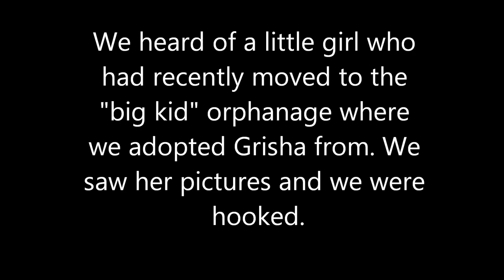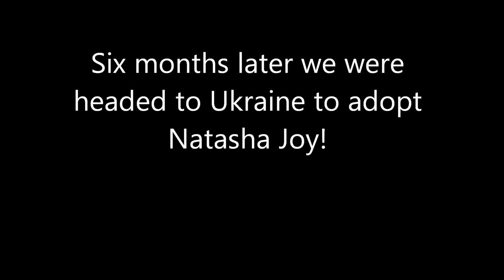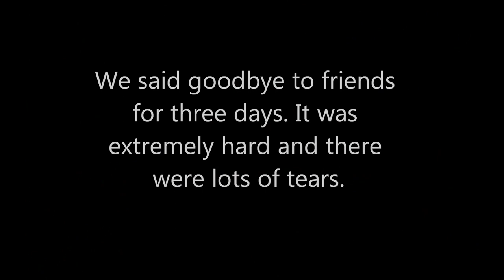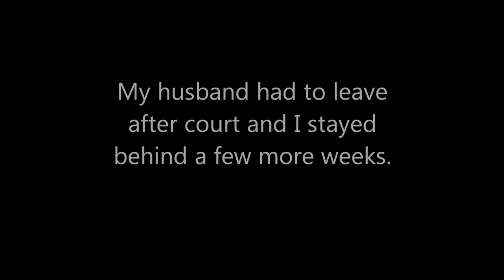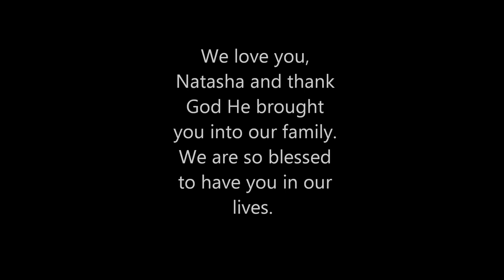Our Adoption of Natasha from Ukraine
We adopted in 2009 and went back to the same orphanage in 2011 and adopted Natasha. This is our first daughter so we are learning a lot, but it is such a great joy having her in our lives. The three songs represented in this video are "Only Hope" by Mandy Moore, "Follow Love" by FFH, and "You Found Me" by FFH. You may keep up with our family